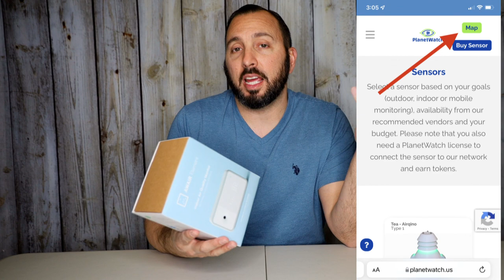Planet Watch Awair Element Type 4 Sensor Miner Unboxing | Earn Planets Cryptocurrency Passive Income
Earn Planets Tokens with the Planet Watch Awair Element Type 4 Sensor.

Awair Element